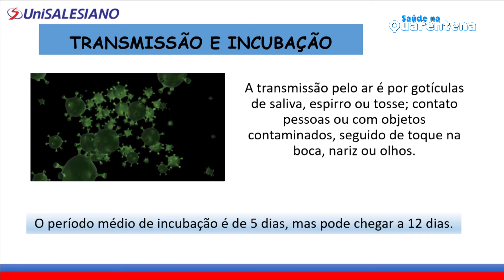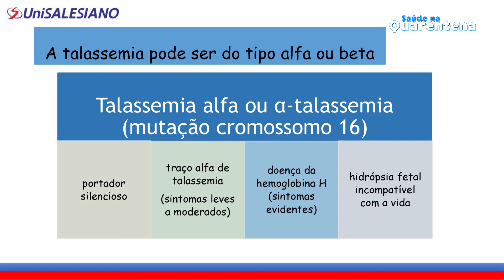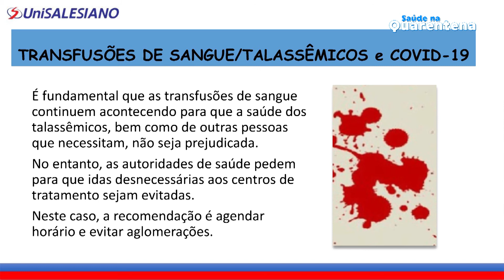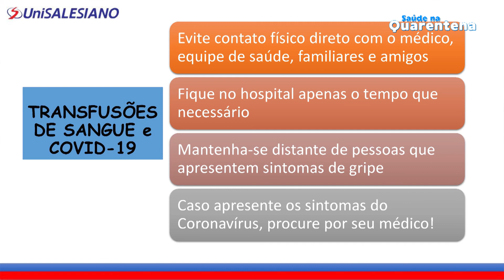Saúde na Quarentena - Farmácia - Coronavírus e a Talassemia